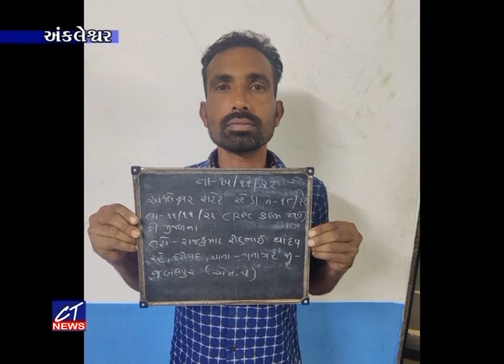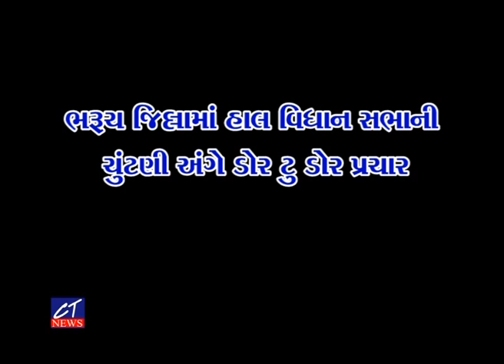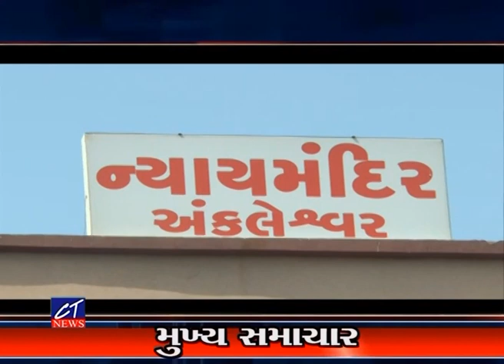CT News : 16-11-2022